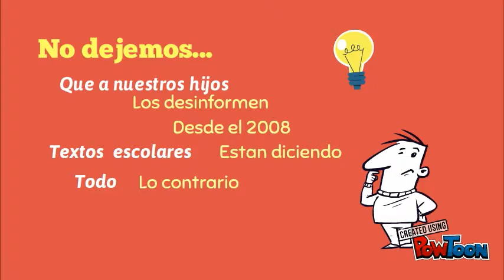Untitled Powtoon 2